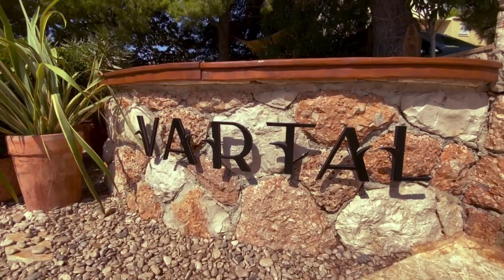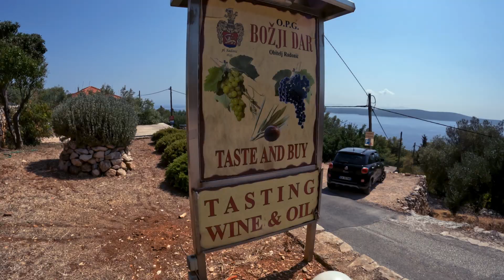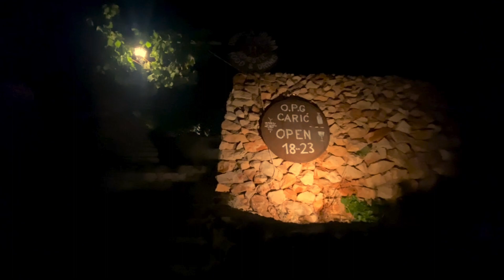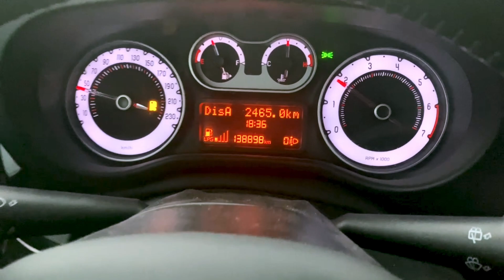Croatia: Hvar Island, Discover Ivan Dolac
Embark on a virtual journey through the breathtaking landscapes of Croatia's Dalmatian Coast as we unveil the wonders of Hvar Island. Join us for the final episode (Episode 5) of our enthralling road trip through Slovenia and the stunning coastal regions of Croatia.

Situated in the Adriatic Sea, off the coast of Croatia, Hvar Island shines as one of the country's most coveted destinations. Immerse yourself in its pristine beauty, where sun-kissed beaches, crystal clear waters, and a storied past await.

Uncover the island's fascinating history, which dates back to ancient times when it was first settled by the Greeks. Throughout the centuries, Hvar has witnessed the rule of mighty civilizations, including the Romans, Byzantines, Venetians, and Austro-Hungarians.

Today, Hvar Island continues to captivate visitors from around the globe. Bask in the Mediterranean warmth as you indulge in the island's idyllic beaches and vibrant nightlife. Explore the enchanting streets of the historic Old Town of Hvar, marvel at the Stari Grad Plain (a UNESCO World Heritage site), and set sail to the mesmerizing Pakleni Islands.

Delight your taste buds with the island's delectable cuisine and exquisite wines. Hvar is renowned for its vineyards and wineries, producing some of Croatia's finest vintages.

Spanning 68 kilometers in length and 10.5 kilometers in width, Hvar's strategic location at the heart of the Adriatic sailing routes has shaped its rich history and made it a pivotal hub for trade across the Mediterranean.

Join us as we unveil the allure of Hvar Island, an epitome of Croatia's coastal splendor.